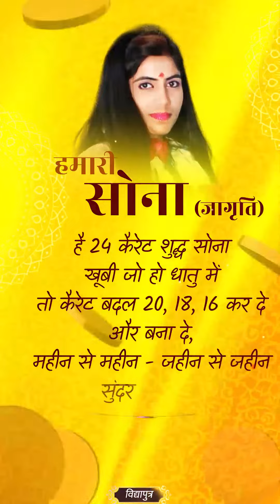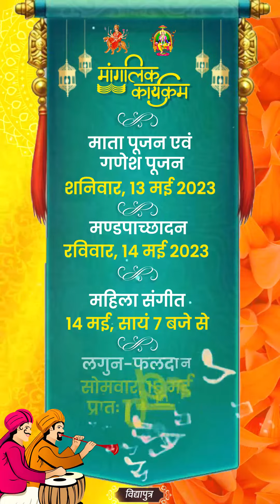wedding Invitation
creative,  innovative, latest, marriage, shadi